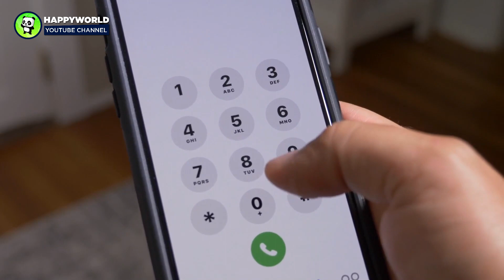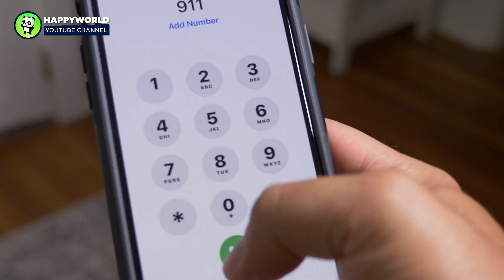UPS Man Notices Note on Package, Helps Mother and Kid Escape Nightmare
AnimalsWorld : goo.gl/ocdBXq
HappyWorld : goo.gl/yUyJfq